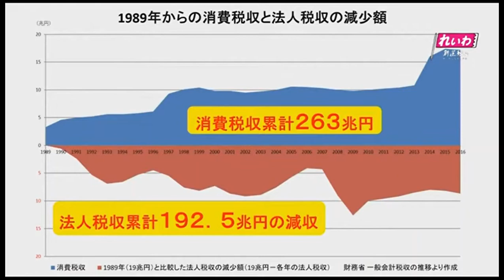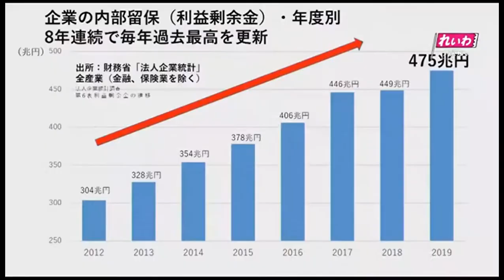[れいわ新選組]「消費税は社会保障のために必要」それ、ウソです[山本太郎]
真実

ふざけるな！